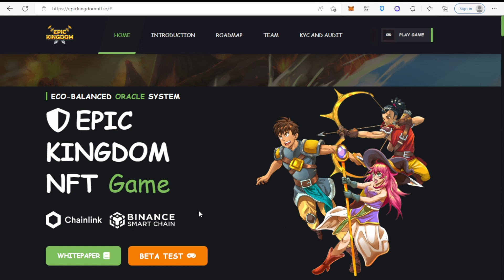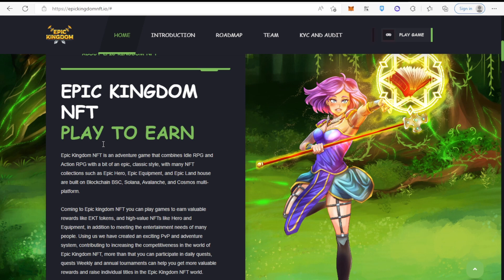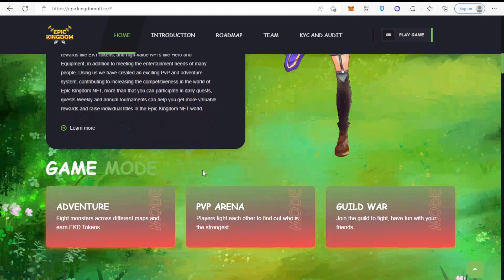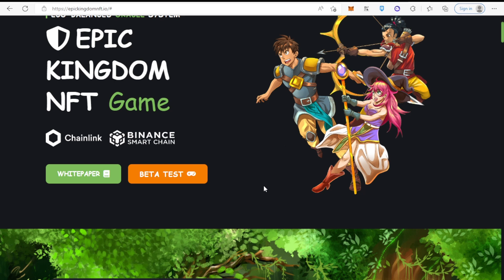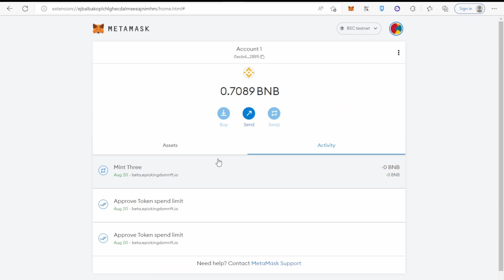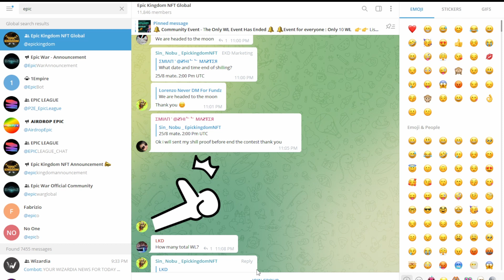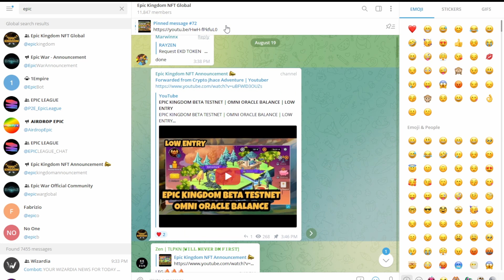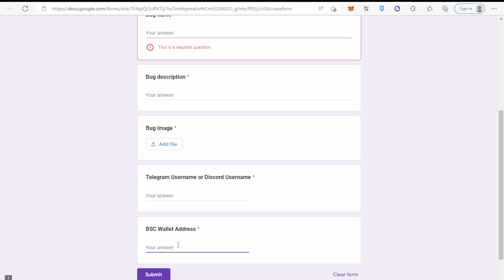EPIC KINGDOM - P2E BETA TEST IS LIVE TARA REVIEWHIN NATIN ULE - 3 WHITELIST TICKET GIVEAWAY